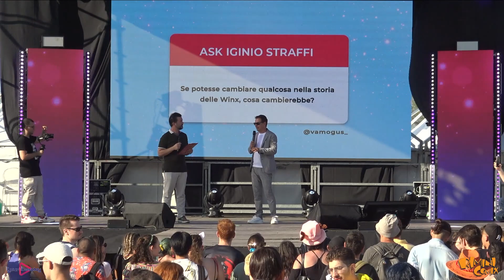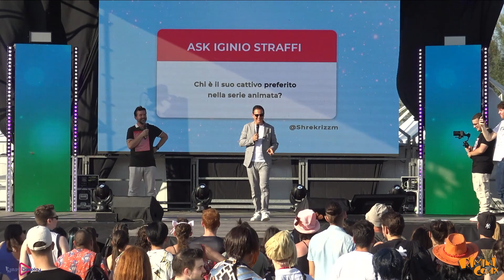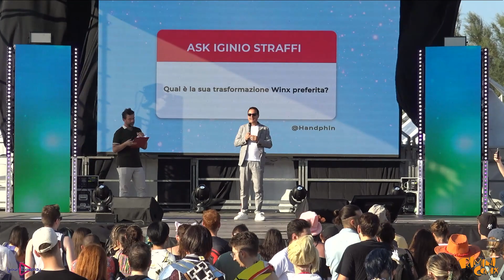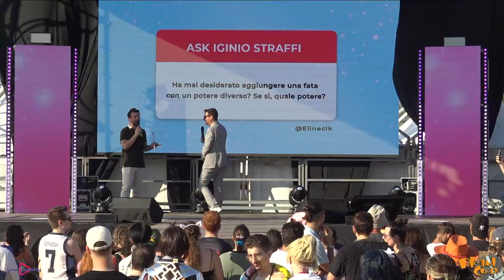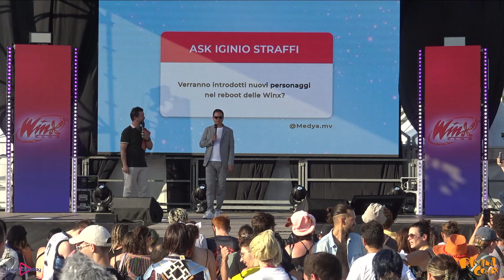RiminiComix 2023 Sabato - Spettacolo Winx CLub + Sindaco Discorso